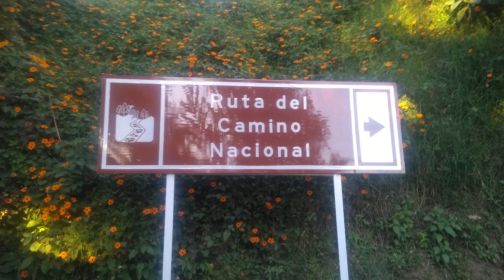Por los Caminos de Quindio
Recorrido por los Caminos de Quindio con el Club Vitara Live. Toche (Tolima), Volcán el Machín, Eje Cafetero (Salento, Filandia, Buenavista, Pijao, Armenia)